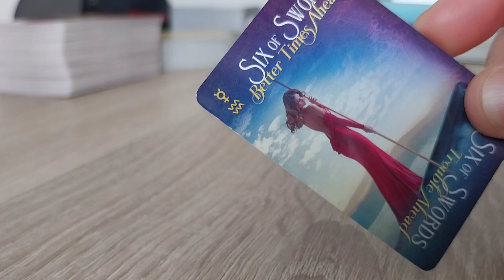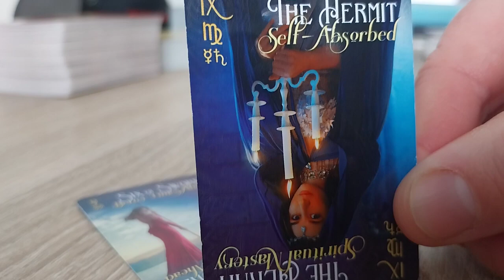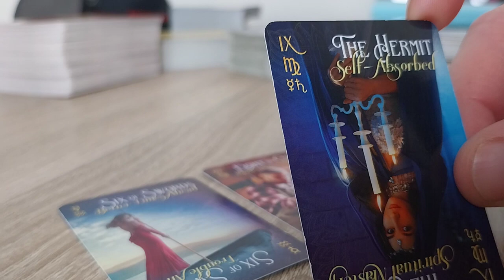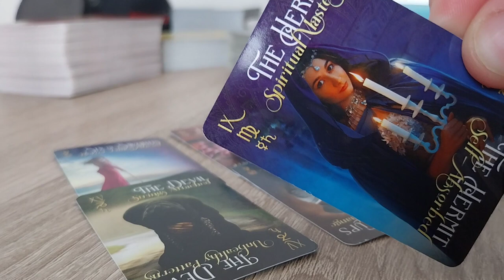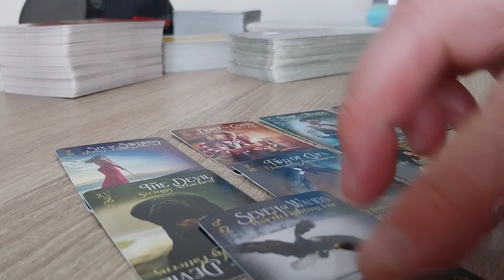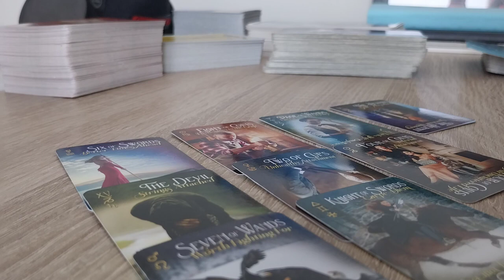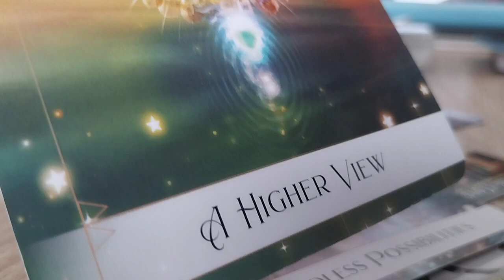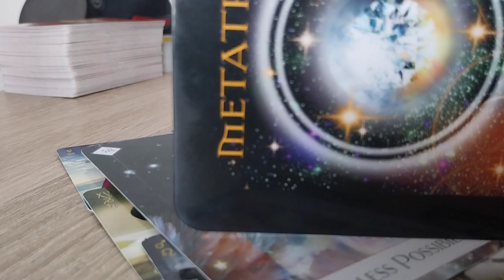Is dit jouw boodschap?